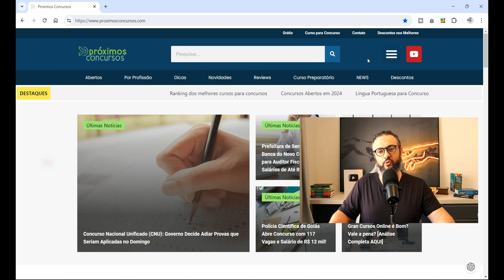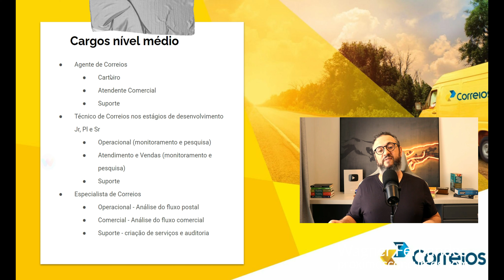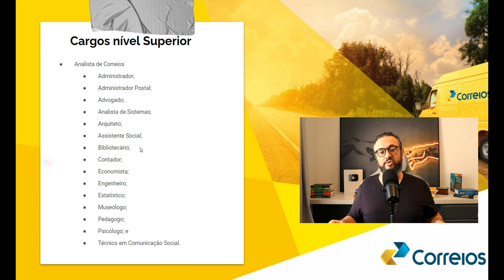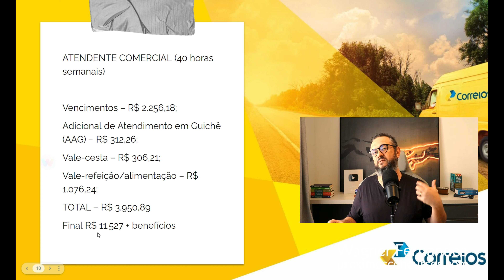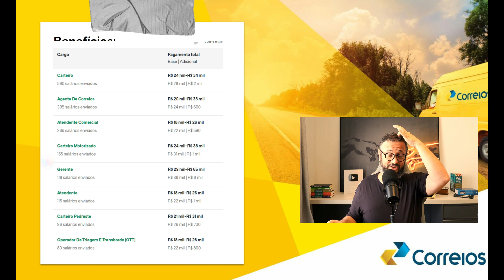Salário dos Correios em 2024: Quanto Ganha um Funcionário? Detalhes Aqui! 🚀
📦💰 Descubra Quanto Ganha um Funcionário dos Correios em 2024! 📦💰

Você está pensando em prestar concurso para os Correios? Ou apenas curioso sobre quanto ganha um funcionário lá? Neste vídeo, detalhamos os salários dos diversos cargos dentro dos Correios para 2024. Do atendente ao gerente, passamos por todos os detalhes!

O que você vai aprender neste vídeo:

Salários iniciais e progressões de carreira nos Correios
Benefícios e adicionais que um funcionário dos Correios pode receber
Comparativo de salários: Correios vs. outros empregos públicos
Dicas para quem quer passar no concurso dos Correios

Vamos juntos desvendar o que os Correios têm a oferecer!
✅  MATERIAIS INDICADOS (alguns com cupom)

📢 CURTA NOSSO TRABALHO:
Alguns artigos importantes: